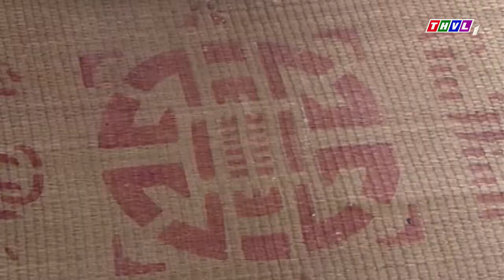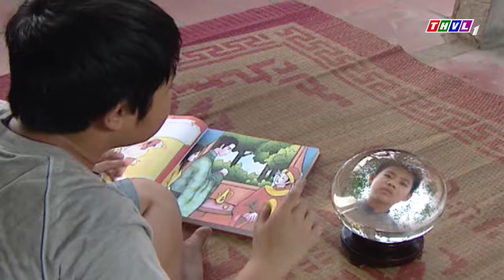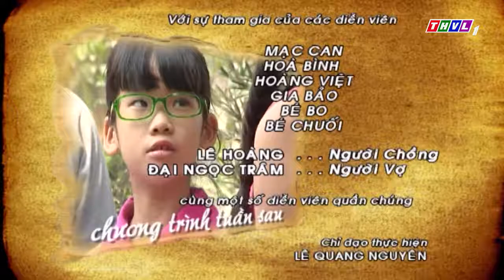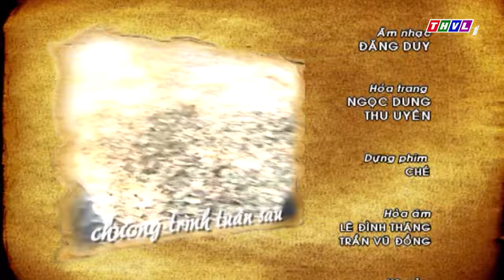THVL | Thế giới cổ tích: Bụng làm Dạ chịu